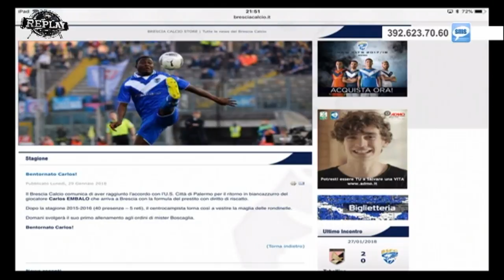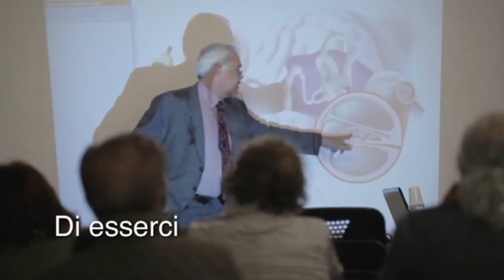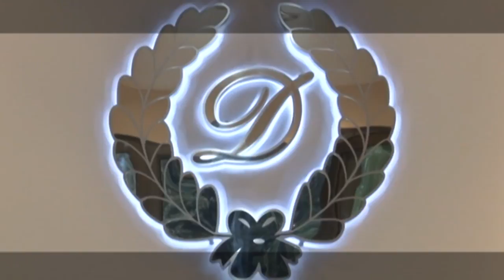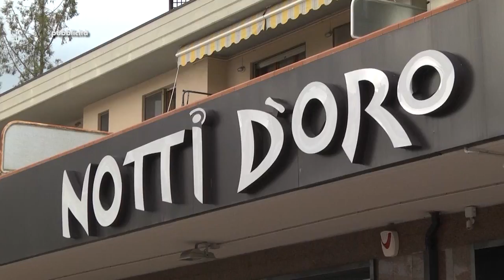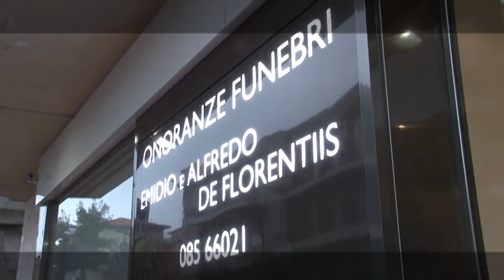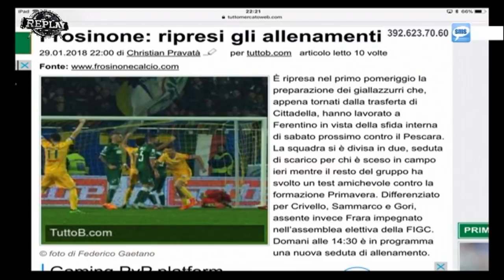Replay 22^ puntata del 29 gennaio 2018